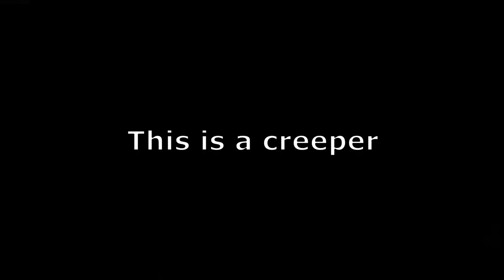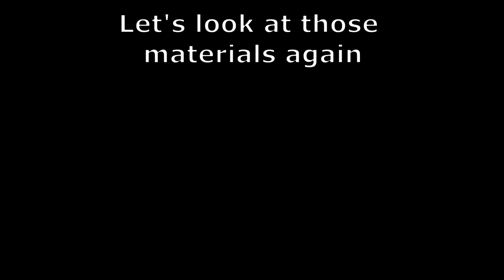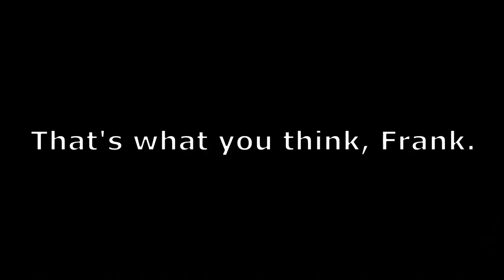Vegetarian Minecraft - Befriending a Parrot! || Episode 1 || FrankthePegasus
Why did I decide to do a vegetarian challenge for my return to Minecraft, I may never know. We can call this a first playthrough or a blind playthrough because realistically, I know nothing! I have played Minecraft before but it has been years so I remember nothing. This is the first episode in a series of Vegetarian Minecraft. I spawn into a jungle biome - something I now understand to be lucky! I set off to make my very first starter home and immediately run into trouble. I do my very best to gather some supplies for survival and ...uh... well... I'll let you just watch and find out what happens.

If you want to follow along with my adventures live, check out my Twitch Channel